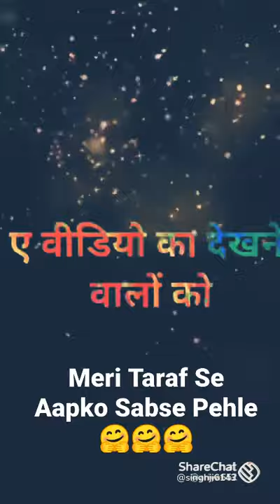My New Vlog Please Like @&@ Subscribe 🙏🙏🙏🙏🤗🤗🤗